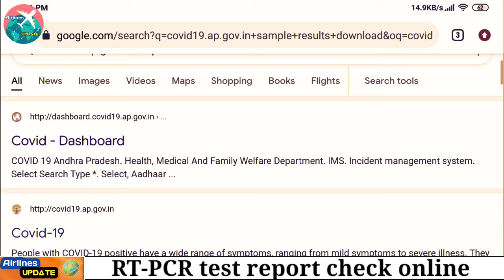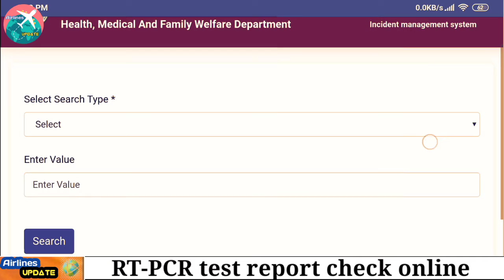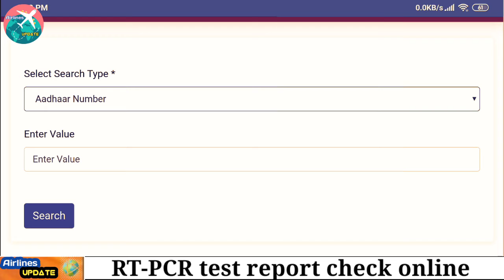How to check Covid 19 test report online AP | How to check rt pcr report online andhra pradesh🔥rtpcr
How to check Covid 19 test report online AP | How to check rt pcr report online andhra pradesh | rt pcr test report check online

About this video- Only News